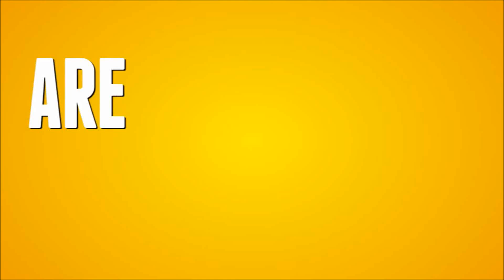Mart Joalaid SHOWREEL _ 2012 _ -- THE REAL DEAL --